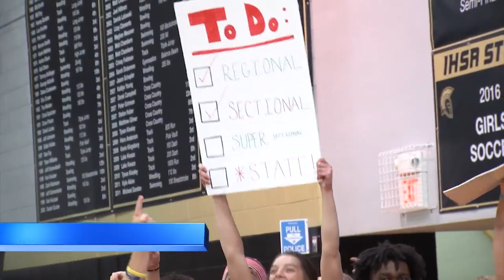Belvidere North captures 3A Sectional Championship